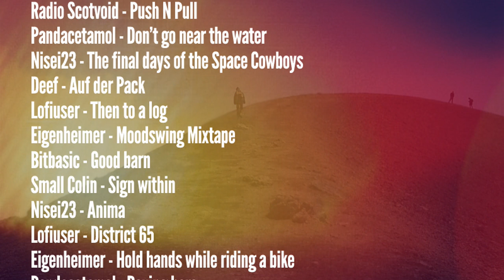Various Artists - Push N Pull [Creative Commons Music] 🔴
[Song attributes]
Bit Rate: 320000
ASSOC. ARTIST:  Various Artists
Genres: Electronic, Ambient Electronic, Ambient

This song: Push N Pull is from Various Artists's album: 5th Anniversary Compilati…

[Album Attributes]
Released: November 21st, 2012
Label: rec72
CURATOR:  rec72
Length: 01:07:24